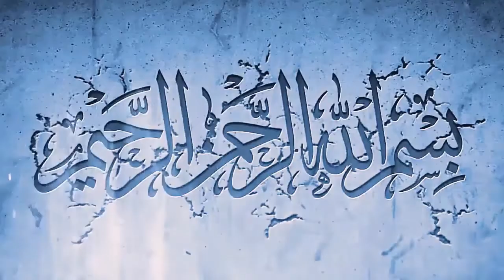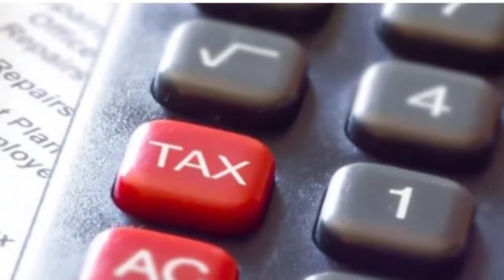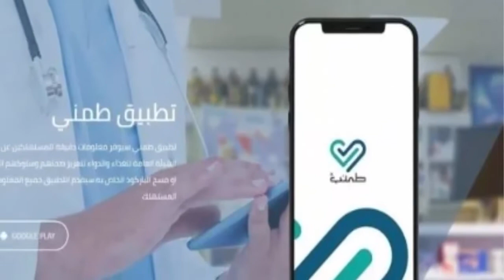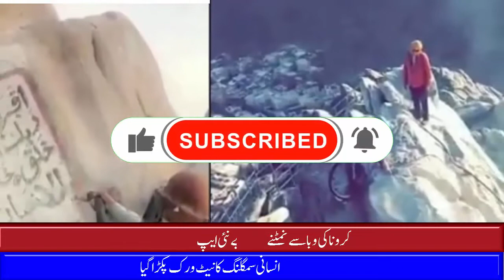saudi arabia latest news in urdu today - Saudi Arabia latest updates today from MOH 13-05-2020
In this video,  saudi arabia latest news in urdu today - Saudi Arabia latest updates today from MOH 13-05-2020 you will watch saudi arabia latest news in urdu today - Saudi Arabia latest updates today from MOH 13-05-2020